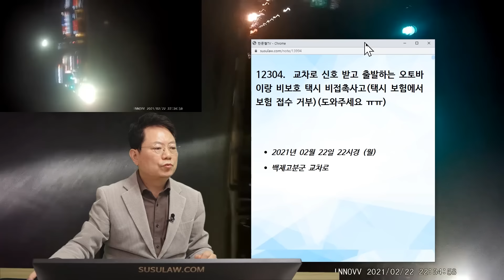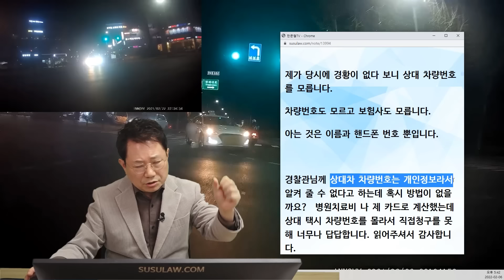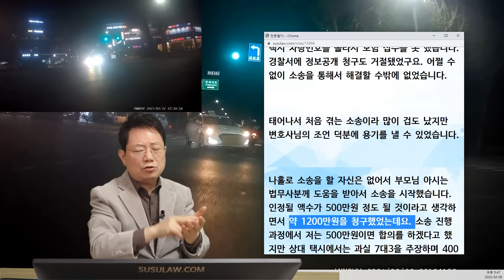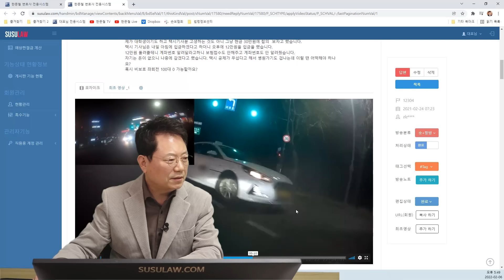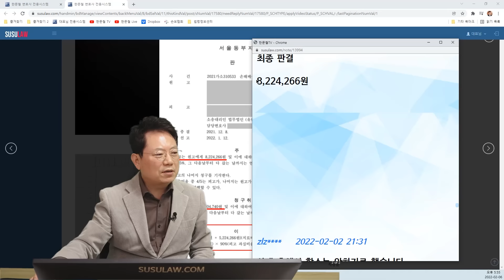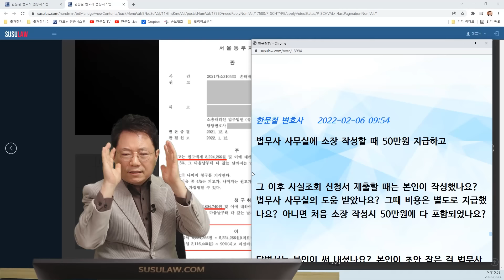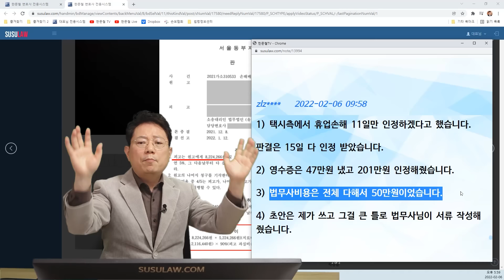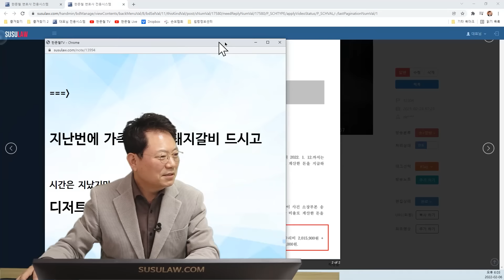14756회. 사고 낸 택시에게 30만 원에 합의해 주려 했는데 돈 없어서 18만 원 나중에 갚겠다더니 대인 대물 거부까지.. 결국 소송 가서 850만 원 받아냈습니다.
b12304, u9984
220206 (일) 2부 생방송
택시와 소송 가서 850만 원 받아냈습니다

교차로에서 신호 받고 출발하는 블박 오토바이와 비보호 좌회전하는 택시와의 비접촉 사고 소송 결과

* 사고 내용 *

신호를 받고 저는 직진을 했습니다.
정지선을 지나서 있던 것이 마음에 걸립니다만 제 앞에 오토바이 한 대가 먼저 지나가는 상황이었습니다.
택시는 비보호로 차선도 어긴 후에 좌회전을 끼어들었습니다.

기억에 깜빡이도 안 켰던 것 같은데 살짝 가물가물합니다. 직진하다가 택시가 끼어들어서 놀라서 브레이크를 잡다가 넘어졌습니다.

택시는 처음에는 서로 고생하는데 그냥 가려고 했습니다. 손님도 타고 있다고 해서 번호 교환만 하고 갔습니다.

제가 대학생이기도 하고 택시기사분 고생하는 것도 감안해 그냥 현금 30만 원에 합의 보자고 했습니다.
택시 기사님은 내일 아침에 입금하겠다고 하더니 오후에 12만 원을 입금을 했습니다.

12만 원 돌려줄테니 계좌번호 알려달라고 하니 보험접수도 안 해 주고 계좌번호도 안 알려줬습니다.
자기는 돈이 없으니 나중에 갚겠다고 했습니다.
택시 공제가 무섭다고 해서 병원 가기도 겁나는데 이럴 땐 어떡해야 하나요?

혹시 비보호 좌회전 100대 0 가능할까요?

*투표
1. 100:0 (92%)
2. 80:20 (8%)
3. 그 중간 (90:10)

YouTube 회차 :
210225 (목) 오전 생방송 / 9984

Q. 혹시 비보호 좌회전 100대 0 가능할까요?

* 투표
1. 택시 100% 잘못 (98%)
2. 80:20
3. 그 중간 (90:10) (2%)

오토바이가 정지선 위반한 것이 사고에 영향을 미쳤을까?
깜빡이도 없이 직진할 것으로 보이는 차량이 좌회전하는 것은 예상할 수도 피할 수도 없음
100:0 이 옳아보임
정지선 위반에 대해 일부 판사는 10% 가능성 있음

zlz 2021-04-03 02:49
한문철 변호사님 제가 물을 곳이 없어서 이렇게 글을 남깁니다.
영상 사고가 3월 28일에 종결이 됐는데요.
제가 당시에 경황이 없다 보니 상대 차량번호를 모릅니다.
차량번호도 모르고 보험사도 모릅니다.
아는 것은 이름과 핸드폰 번호 뿐입니다.

경찰관님께 상대차 차량번호는 개인정보라서 알려 줄 수 없다고 하는데 혹시 방법이 없을까요?  병원치료비 나 제 카드로 계산했는데 상대 택시 차량번호를 몰라서 직접청구를 못해 너무나 답답합니다. 읽어 주셔서 감사합니다.

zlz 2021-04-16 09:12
변호사님 정보공개청구가 거절됐는데 이제는 방법이 없는 것인가요?

한문철 변호사    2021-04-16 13:05
이의신청해 보세요.
그 번호를 알아야 민사 소송할 수 있을 텐데 개인정보라고 안 알려주면 피해자는 어쩌란 건가요?

이의신청도 기각되서 소송해야 하라고 하네요.
택시는 차량번호 알려주지 말라고 했다고 하네요.
처음인데 소송 준비하겠습니다. ㅠ

한문철 변호사    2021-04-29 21:04
그렇다면 피고를 택시공제조합으로 하세요.

법인 택시면 전국택시운송사업조합연합회
개인택시면 전국개인택시운송사업조합연합회를 피고로 하세요.

그로부터 9개월 후

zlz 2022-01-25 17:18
안녕하세요!!!
21년 2월 22일날 났었던 사고가 드디어 오늘 끝났습니다.(입금이 완료!)

택시 차량번호를 몰라서 보험 접수를 못 했습니다. 경찰서에 정보공개 청구도 거절됐었구요. 어쩔 수 없이 소송을 통해서 해결할 수밖에 없었습니다.

태어나서 처음 겪는 소송이라 많이 겁도 났지만 변호사님의 조언 덕분에 용기를 낼 수 있었습니다.

나홀로 소송을 할 자신은 없어서 부모님 아시는 법무사분께 도움을 받아서 소송을 시작했습니다. 인정될 액수가 500만원 정도 될 것이라고 생각하면서 약 1200만원을 청구했었는데요. 소송 진행과정에서 저는 500만원이면 합의를 하겠다고 했지만 상대 택시에서는 과실 7대3을 주장하며 400만원에 합의 아니면 안 한다고 했습니다.

두근두근!!

판결문이 드디어 거의 1년만에 나왔는데요.
무려 8,224,266원이나 인정됐습니다.

인용금액 8,224,266원 = 5,224,266원{(치료비 1,672,400원 +수리비 2,015,900원 + 일실수입 2,116,440원) x 90%(피고 과실비율)} + 위자료 3,000,000원

진짜 5백 생각하고 있었는데 판사님도 상대 택시를 괘씸하게 봤나봐요,

상대가 오늘 항소 안 한다고 계좌번호 알려달라고 전화 받자마자 가족들한테 돼지갈비 샀어요 ㅎㅎ
마음 고생도 많이 했었는데 다행히 잘 된 것 같아요. 감사합니다.

2021년 3월 3일 받았던 12만 원은 돌려줬습니다.

(1) 교통 사실 확인원
경찰 접수로 교통사고 사실원은 나왔습니다. 당연히 상대가 가해자였습니다.
그런데 문제가 제가 비접촉이다 보니 상대 차량번호를 몰랐습니다.
상대 택시 측에서는 알려주기 싫다고 통화했습니다.

교통사고 사실확인원만 있으면 상대 보험사에 강제 접수가 된다고 알고 있었는데 상대가 특정이 안돼서 못 했습니다.
제가 알고 있는 것은 택시기사분의 이름 번호밖에 없었습니다.

(2) 정보공개 청구
일단 담당 경찰관에게 물어보니 알려줄 수 없다고 했습니다. 그래서 정보공개 청구를 했으니 답변은 불가하다고 왔습니다.

(3) 소송의 시작
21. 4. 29에 마지막으로 그냥 접수해 줄 수 없는지 물어봤습니다. 답은 없었습니다.

부모님 지인 중에 법무사가 계셔서 50만 원을 주고 소장을 부탁했습니다. 소장 내용은 거의 제가 한문철 변호사님의 조언을 제가 정리해서 큰 틀을 잡고 그것을 바탕으로 소장을 법무사님이 정리해 주셨습니다.

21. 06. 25 소장 접수를 했습니다. 법원을 통해서 송파경찰서에 사실조회 신청서를 제출했습니다. 경찰에서 이번에는 알려줬습니다.  상대 주소, 차량번호, 주민번호를 알 수 있었습니다.

드디어 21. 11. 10 시작

소장

(가) 소장에서 12,804,740원을 청구했습니다.
1. 치료비 및 수리비 : 병원비 1,252,400원, 통원 치료 420,000원
2. 오토바이 견적 2,015,900원

총 3,688,300원

(나) 일실수입
1. 도시 일용 노동자 일 평균 임금 141,096원 x 15일

(다) 위자료
700만 원

결론 : 12,804,740원

택시 측 답변서

1) 정지선 어겼으니 과실은 7 대 3이다
2) 휴업손해 11일만 인정해야 한다.
3) 위자료 대폭 감액
4) 수리비 : 실제 수리를 한 것인지 알 수가 없다. 입증도 없다.

우리 측 답변
1) 정지선 어긴 것과 사고와 관련이 없다.
2) 오토바이는 배달 일은 주말이 수당이 오히려 높다. 고로 15일간 보상
3) 상대 측에서 보험접수를 안 해줘서 수리를 못했다. 학생이다 보니 돈이 없어서 일단 급한 수리했다. 하지만 돈이 없어서 수리를 못한 것이지 손해가 없는 것은 아니다. 영상을 봐도 넘어졌다. (472,720원만 수리 영수증 제출)
4) 입원하는 상해에도 미안하다는 사과 한마디 없다. 참착 바랍니다.

제가 생각하는 쟁점
(1) 휴업손해는 법원에서 한달에 22일이라서 15일 입원이면 얼마나 인정을 해줄지 여부

(2) 학생이라 수리비용이 없어서 일단 운행에 지장을 안주는 것들은 견적서만 제출했는데 인정을 안 해줄 것이라 생각했습니다. (예를 들어 카울=자동차 범퍼)

조정

우리 측 5백
상대 택시 4백

Fail

최종 판결
8,224,266원

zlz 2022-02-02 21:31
상대 측에서 항소는 안하기로 했습니다.
이자까지해서 약 850 이상 입금 완료했습니다.

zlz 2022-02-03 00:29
한문철TV에서 소장 작성시 가장 크게 도움된 건 어떤 거였나요?
→ 스스로 하고 싶었는데 사실조회신청부터 겁이 나서 법무사에게 맡겼던 것 같아요 ㅠㅠ

가장 도움이 됐던 것은 소장에서 제가 주장해야 하는 쟁점들에 대해서 알 수 있어서 주장하는데 있어서 제일 도움이 됐던 것 같습니다.
정지선 같은 경우도 먼전 출발한 것이 사고와 관련이 있는지 여부에 대해서도 변호사님의 조언을 받고 강하게 주장할 수 있었던 것 같아요!!!

피고가 개인이네요?
-- 네 상대 택시 운전사를 상대로 일단 소송 진행했습니다.

그런데 실제로는 그 택시의 보험사 (또는 공제조합)에서 피고 소송대리인을 선임해서 대응했나요?
--처음에 상대 택시 기사분한테 피고를 바꾸라고 전화가 오긴 했습니다. 근데 그냥 무시하고 진행했더니 상대 택시공제에서 번호사를 선임했습니다.

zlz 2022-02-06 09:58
1) 택시측에서 휴업손해 11일만 인정하겠다고 했습니다.
판결은 15일 다 인정받았습니다.

2) 영수증은 47만원 냈고 201만원 인정해줬습니다.

3) 법무사비용은 전체 다해서 50만원이었습니다.

4) 초안은 제가 쓰고 그걸 큰 틀로 법무사님이 서류 작성해줬습니다.

지난번에 가족분들과 돼지갈비 드시고
시간은 지났지만

디저트로
지넬리스 아이스크림

JJ